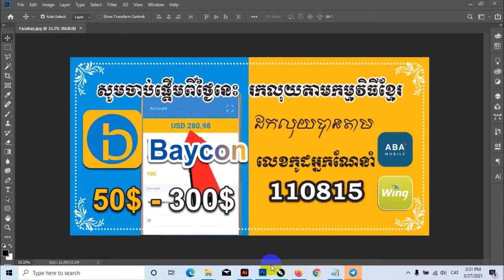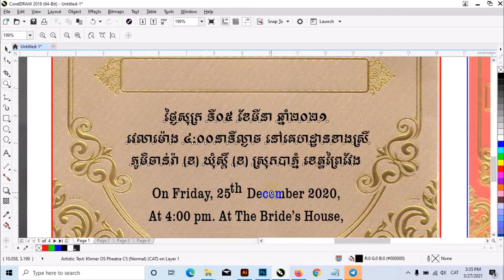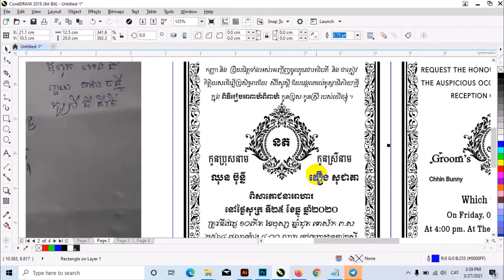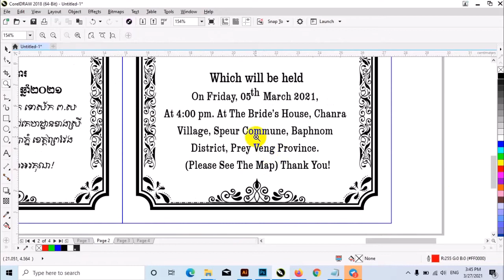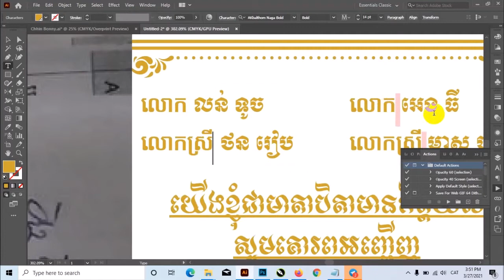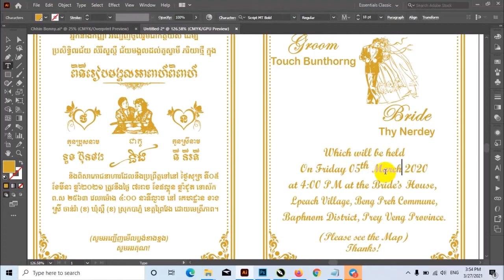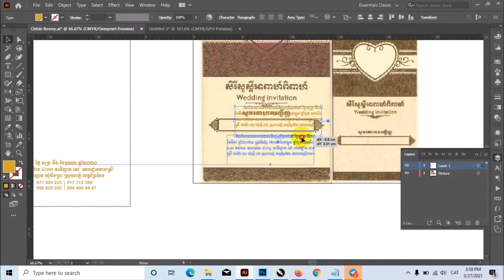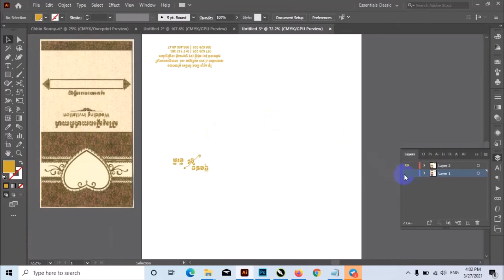How to design wedding invitation / របៀបធ្វើធៀបការយកទៅបោះពុម្ព ឬយកទៅព្រីនដោយម៉ាស៊ីន